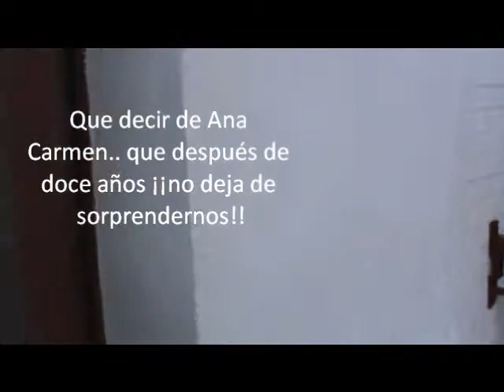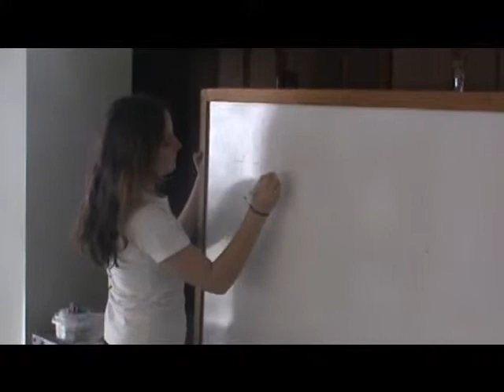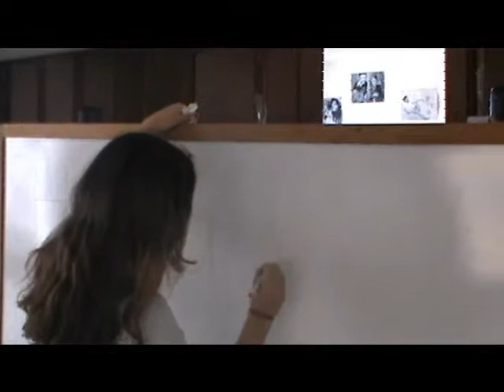video graduacion 2 almanzor 2014 4 eso